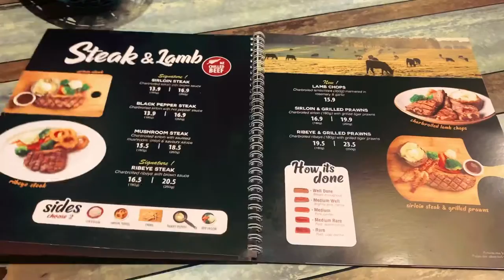Buddy Hoagies @ Heartland Mall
Buddy Hoagies Steak and Grill Restaurant is a wallet friendly place to go if you want to enjoy some delicious steak and western dishes.